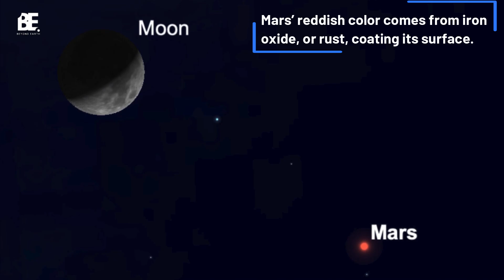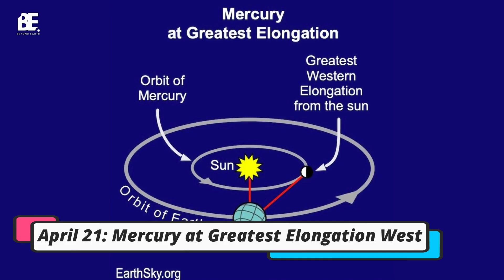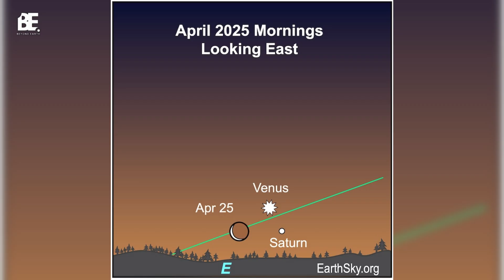April 2025 Astronomical Events: Must-See Celestial Wonders!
April 2025 is packed with incredible celestial events—from planetary alignments to meteor showers and the stunning Pink Micromoon. Witness the Moon near Pleiades, Mars, Venus, and Mercury, observe Mercury at its greatest elongation, and enjoy the breathtaking April Lyrid meteor shower. Get ready to explore these astronomical wonders and immerse yourself in the vastness of the universe.